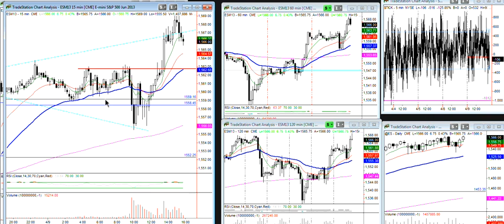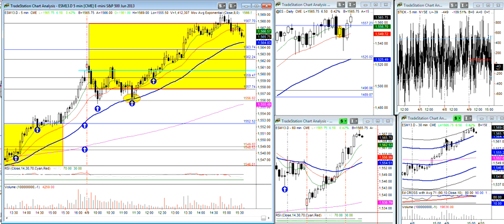Emini wizard Chat Room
Risk and reward says beat the rush for the exits...